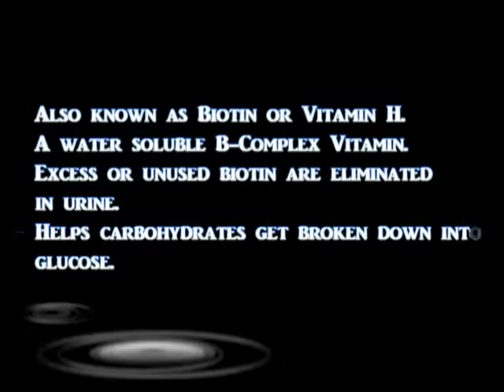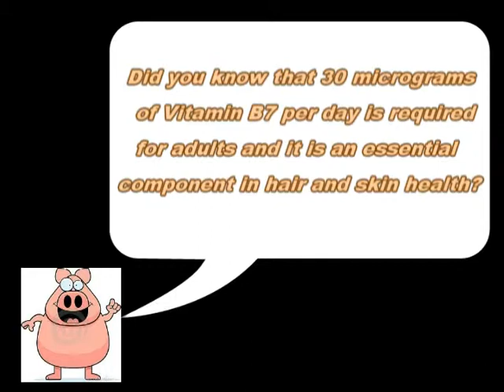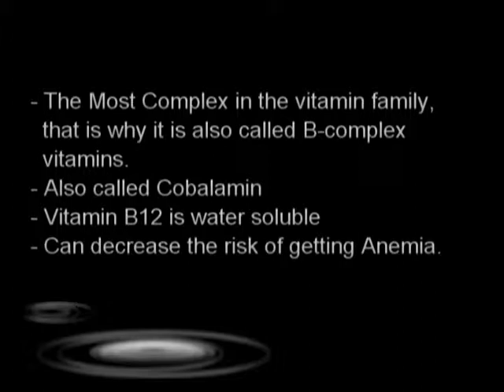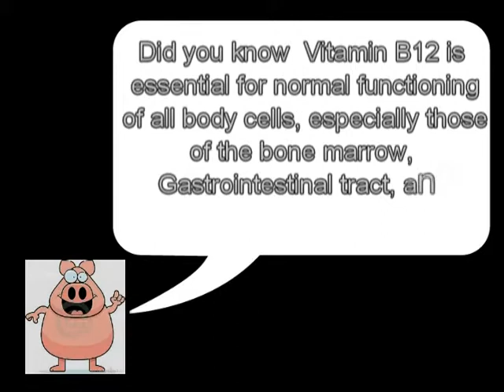Vitamin B7, B9, B12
Basic Information about Vitamin B7, B9, B12